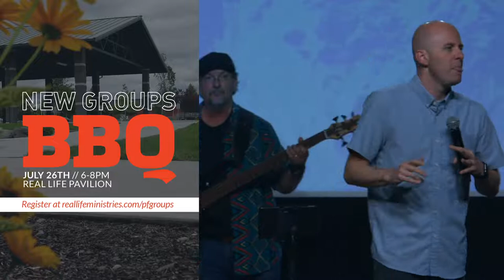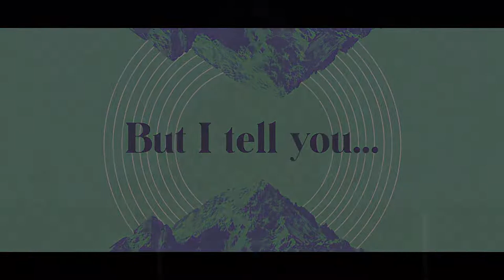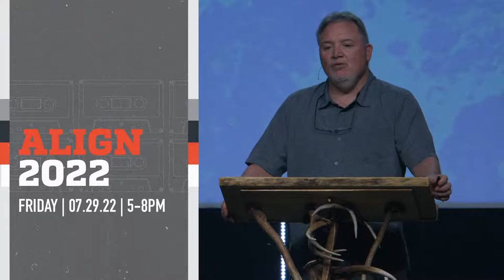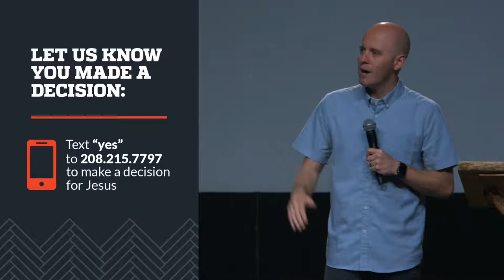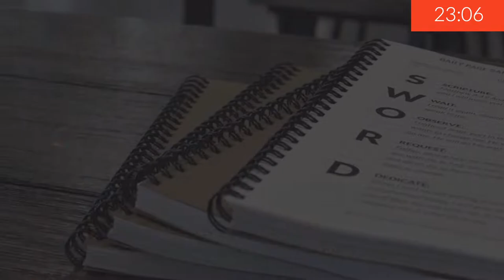But Just Say The Word | Jim Putman | But I Tell You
Thank you for joining us online today! We have live stream services every week on Sunday mornings.